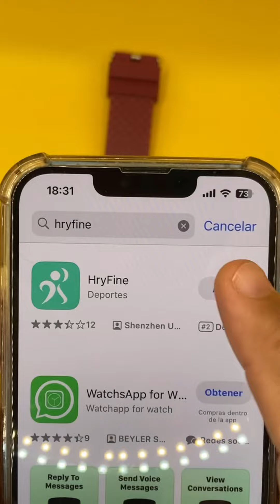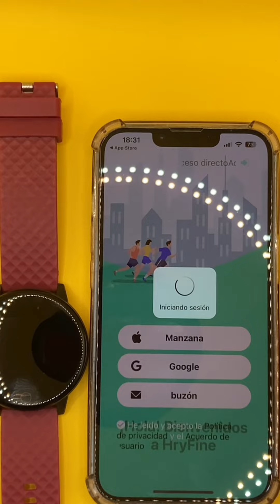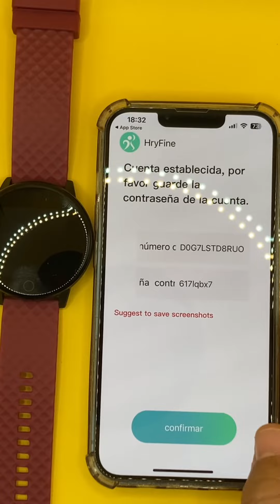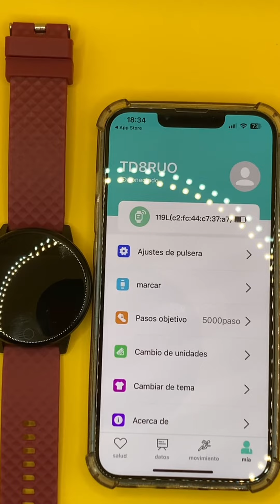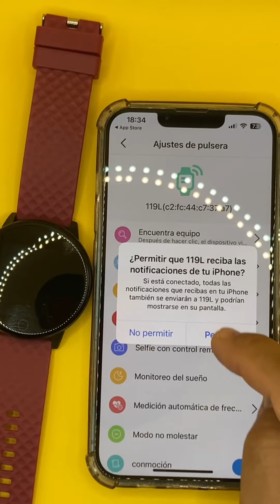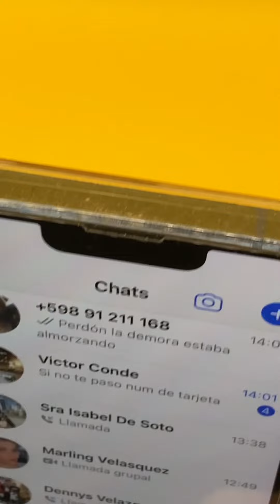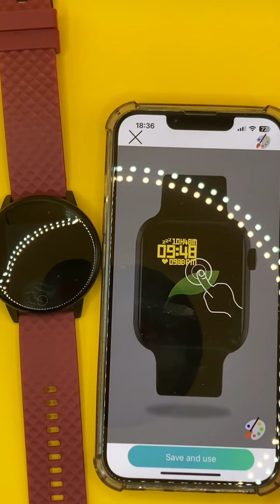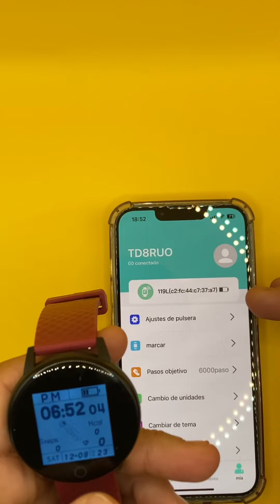Programación conexión de Iphone con el smartwatch 119L o 119 plus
Como conectar tu iphone com tu banda deportiva 119L .